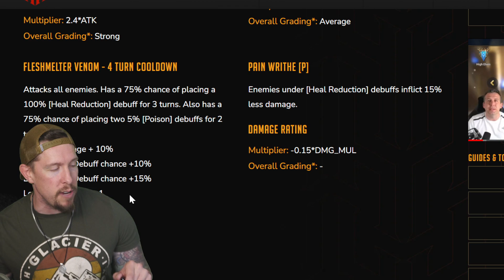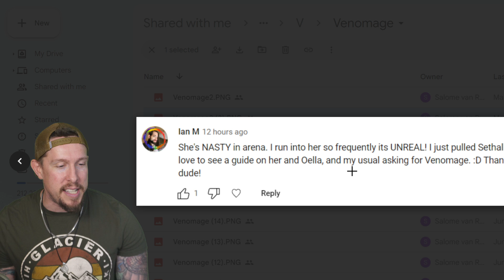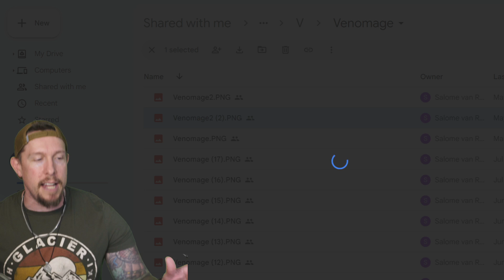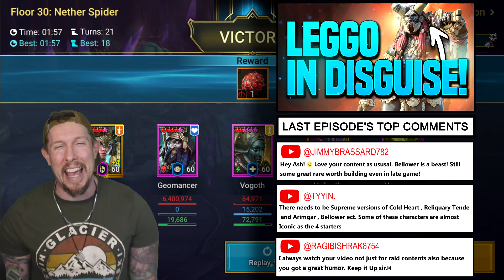VENOMAGE | BUILD & GUIDE for A TRUE TOP TIER EPIC!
RAID Shadow Legends | Venomage Build 2023
Venomage Masteries & Guide